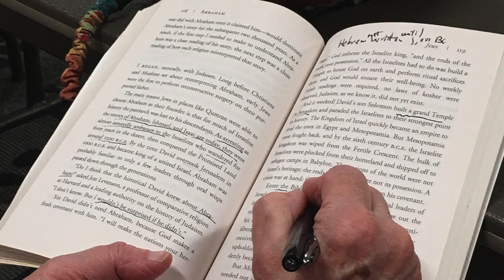Faith & Fellowship Sunday School Class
Westminster is a caring and compassionate church. We strive to balance ministry to our members with outreach in the community. To us, loving God with heart, soul, mind, and strength means the commitment of all our many gifts to the service and glory of God.